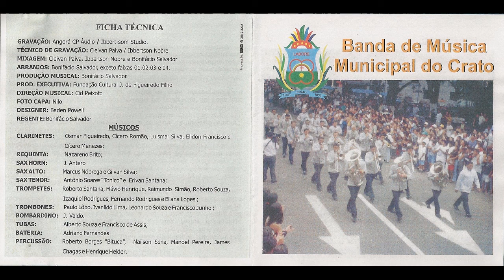Hino de Santa Cecília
Compositor - Anônimo

Sax Horn: J. Antero

Sax Alto: Marcus Nóbrega e Gilvan Silva

Bombardino: J. Valdo.

Tubas: Alberto Souza e Francisco de Assis.